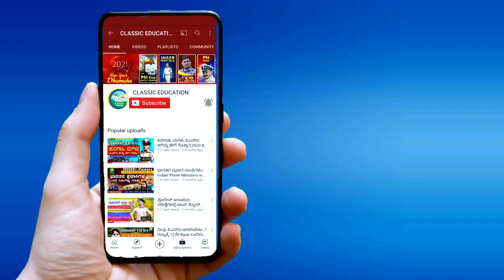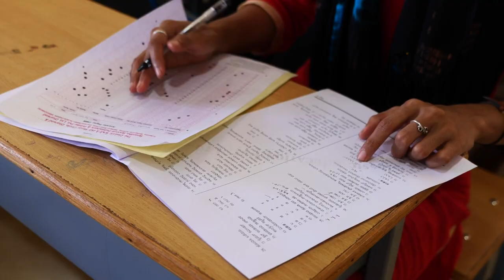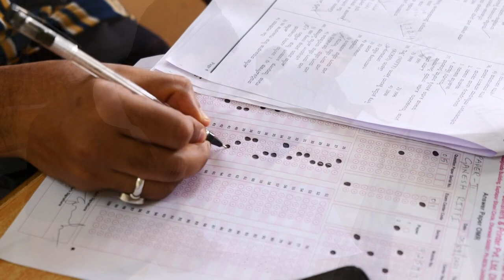PSI MODEL TEST SERIES ||FINAL DAY REVIEW||CLASSIC EDUCATION